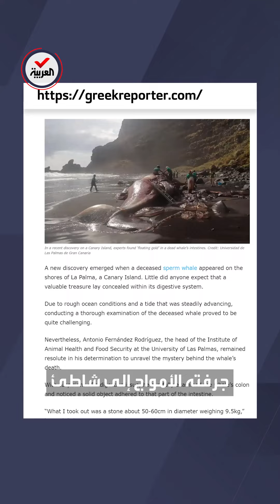الكنز النادر.. ماذا وجد خبير تشريح في بطن حوت نافق؟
خبير تشريح يتفاجأ بكنز العنبر النادر في بطن حوت نافق جرفته الأمواج إلى شواطئ جزر الكناري.. ثمنه نصف مليون دولار
لمعرفة أحدث المستجدات.. عبر البث المباشر من هنا ⤵
وبإمكانكم متابعة العربية على منصات التواصل